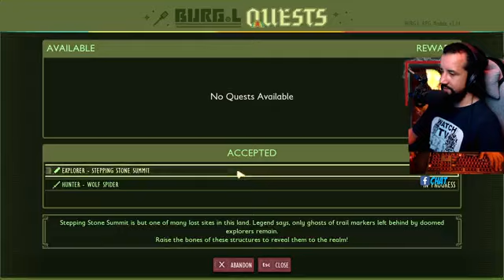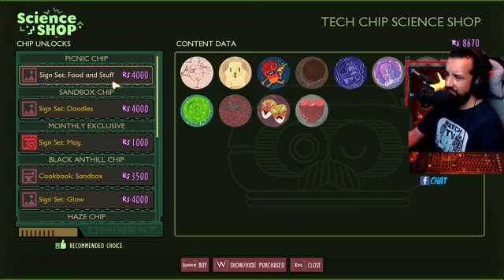Upper Yard Flimflams Day 169 pt 15 Grounded The Gooboberti Way 100s